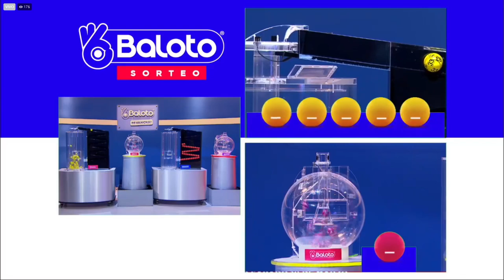BALOTO Resultado del MIÉRCOLES 16 de marzo de 2022 ✅🥇🔥💰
Hola buenas noches, te presentamos los resultados de las loterías y chances en Colombia, vamos con el Resultado para BALOTO Y BALOTO REVANCHA del MIÉRCOLES 16 de marzo de 2022.